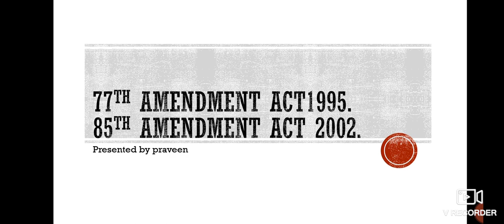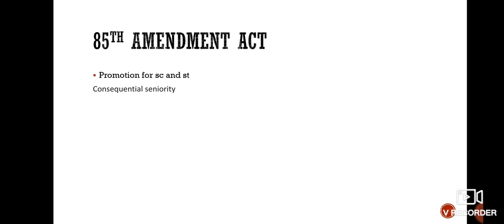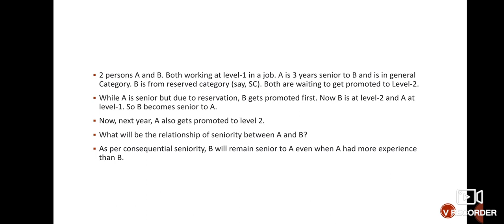77th amendment act and 85th amendment act/in tamil/tnpsc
85th amendment
77th amendment
Lakshmikanth polity
It help to all government job
Support us to do more video's